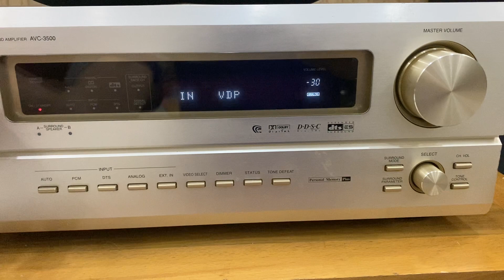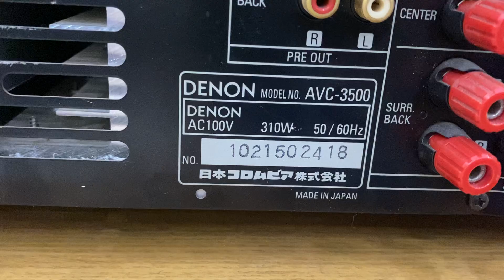Denon AVC 3500 vàng chanh 310w Japan , cổng quang chơi nhạc youtube LH 0834563852